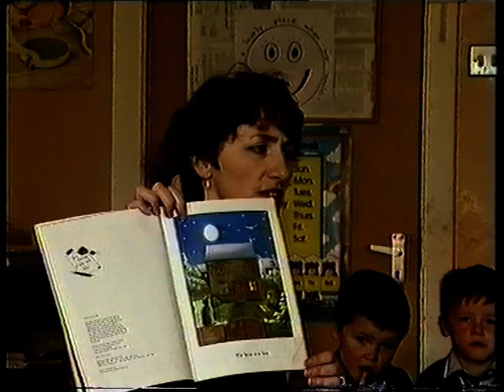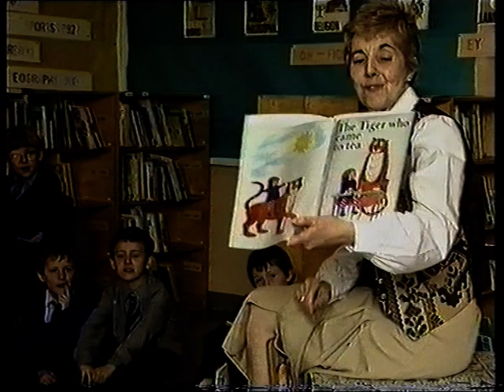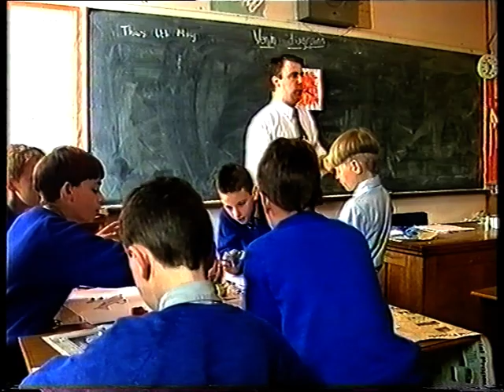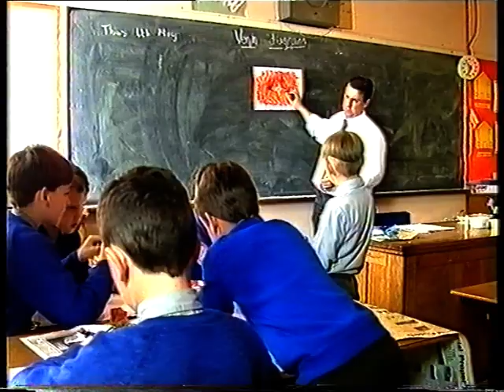St Teresa's Amalgamation Video Part 1 (1995)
St Teresa's Boys and Girls Schools on the Glen Road in west Belfast amalgamated in September 1995. This video was made to mark the event. Part 1 of 2.